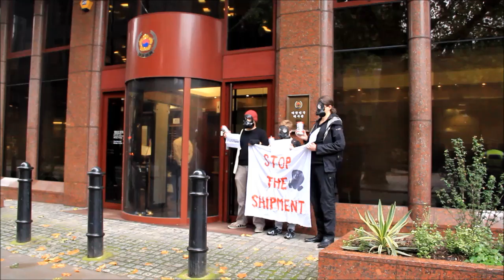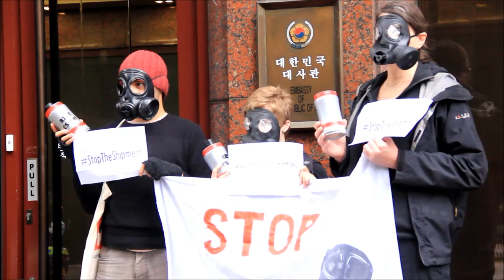لندن : الشرطة البريطانية متواجدة مع المعتصمين أمام السفارة الكورية رفضا لإرسال شحنة الغازات